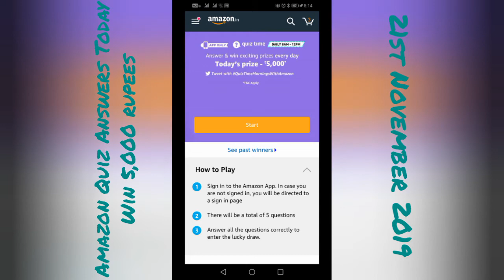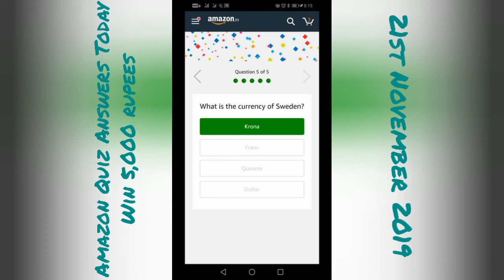Amazon Quiz Today | Win 5000 rupees | Amazon Quiz Answers Today | 21 November 2019 | Vikas Kohli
Amazon Quiz Contest Today | Win 5000 rupees as Amazon Pay Balance | Amazon Quiz Answers Today | 21 Nov 2019 | Vikas Kohli